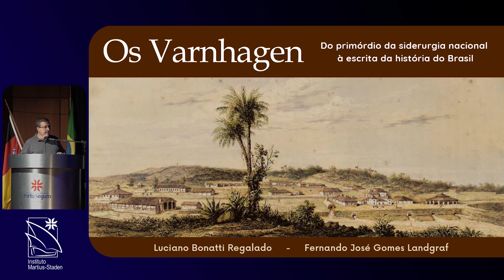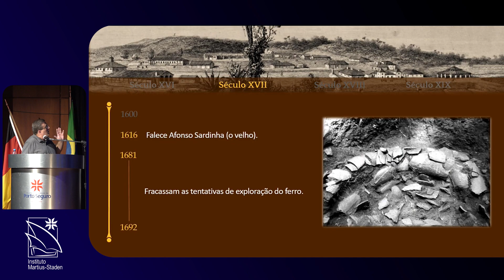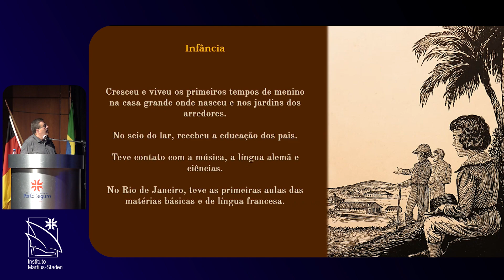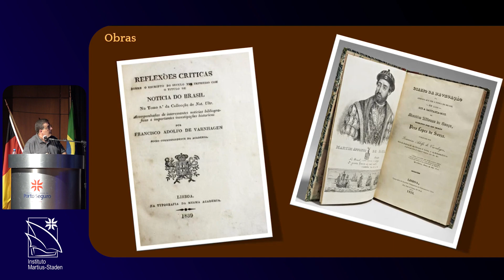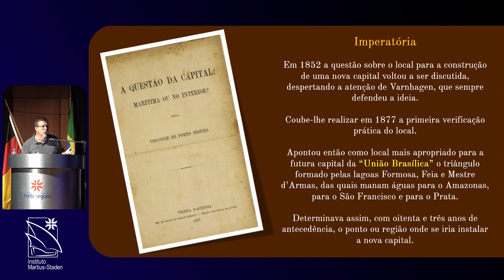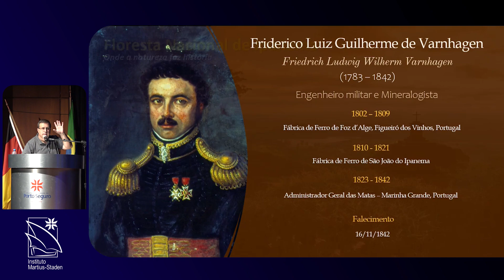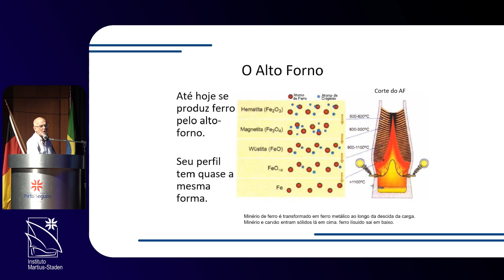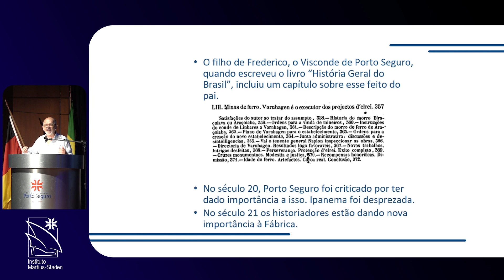Os Varnhagen: dos primórdios da siderurgia nacional à escrita da história do Brasil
O Instituto Martius-Staden apresenta a palestra Os Varnhagen: dos primórdios da siderurgia nacional à escrita da história do Brasil. A apresentação, realizada pelo Prof. Dr. Fernando José Gomes Landgraf e pelo Dr. Luciano Bonati Regalado, ocorreu no auditório do Campus Panamby do Colégio Visconde de Porto Seguro.

Saiba mais sobre a trajetória e o legado de Friedrich Ludwig Wilhelm Varnhagen e de Francisco Adolfo de Varnhagen, o Visconde de Porto Seguro, e conheça um pouco da Real Fábrica de Ferro São João do Ipanema, localizada na região de Sorocaba, no interior de São Paulo.

*Sobre os palestrantes*
Luciano Regalado é Analista Ambiental na Floresta Nacional de Ipanema. É doutor em Ciências Ambientais aplicadas na Engenharia Ambiental. Além disso, pesquisa sobre a história da Real Fábrica de Ferro de São João de Ipanema e a família Varnhagen.

Fernando Landgraf é Professor Titular da Escola Politécnica da USP. Como pesquisador e professor, atua na área de Engenharia de Materiais e Metalúrgica. Desde 2010 investiga também a história da metalurgia no Brasil, com ênfase na análise microestrutural arqueológica.